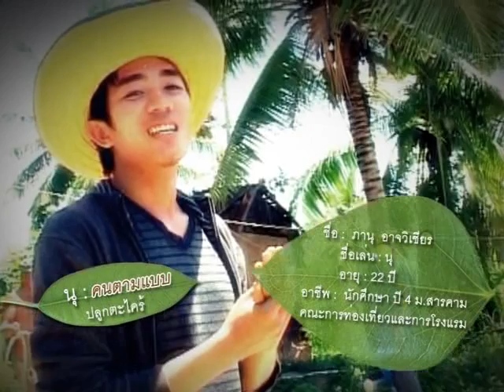19of100,000 PP farm located Pattaya,Thailand live TV The Master